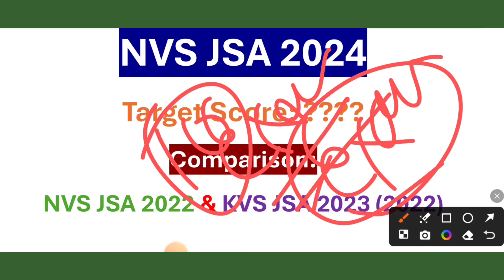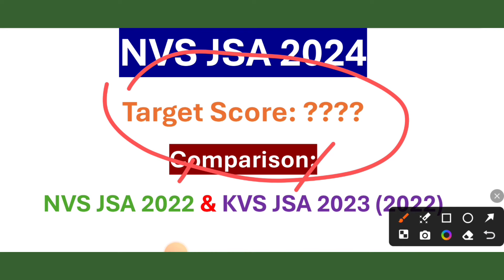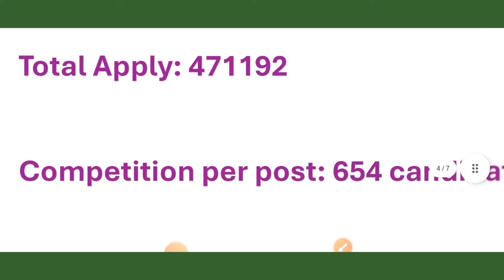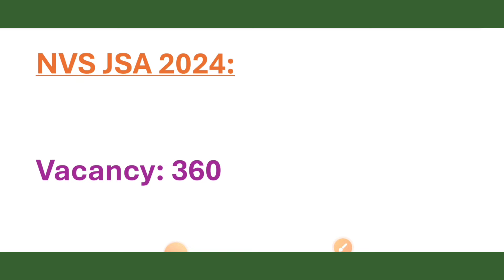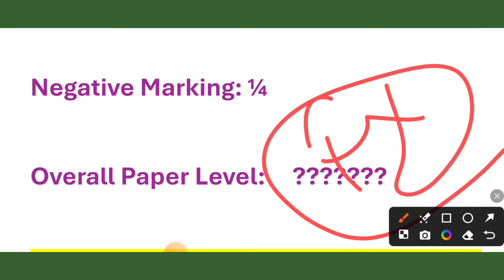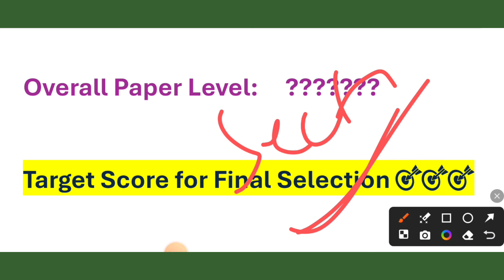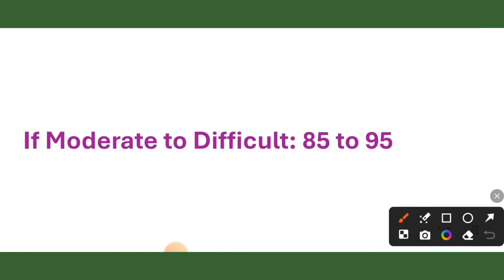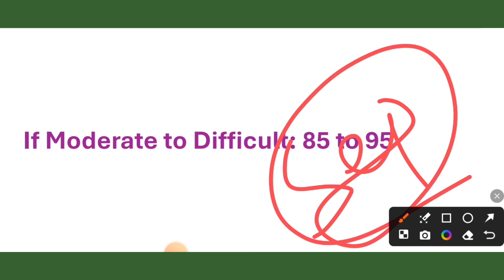NVS JSA 2024- इतना Target Score fix कर लो। nvs jsa previous year cutoff।kvs jsa previous year cutoff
NVS JSA 2024 Minimum Target score
NVS Total Form Apply post wise। NTA RTI Reply
how many candidates apply in NVS Non Teaching Vacancy 2024
NTA RTI reply
NTA के द्वारा NVS exam date बहुत जल्द। nvs non teaching exam date 2024। nvs vacancy 2024।nvs nta।
Latest update regarding NTA exam
latest information about nvs nta exam date 2024
nvs nta exam date 2024
nvs non teaching exam month
NVS NTA RTI reply। nvs non teaching recruitment 2024। nvs exam date 2024। nvs vacancy 2024। nvs jobs
nvs nta rti reply information
nvs nta exam date important information
2024। jnv ।
NVS Exam date 2024। NVS Exam कब तक हो सकती है। NVS JSA exam 2024। NVS Non Teaching Recruitment 2024।
NVS posting details
nvs posting kahan hogi
nvs mess helper exam date
nvs exam kb tk hogi
nvs syllabus
nvs qualification
nvs jsa syllabus
nvs syllabus
nvs non teaching total vacant position
nvs rti reply regarding vacancy
nvs upcoming vacancy 2024
nvs upcoming recruitment
NVS vacancy Important information।